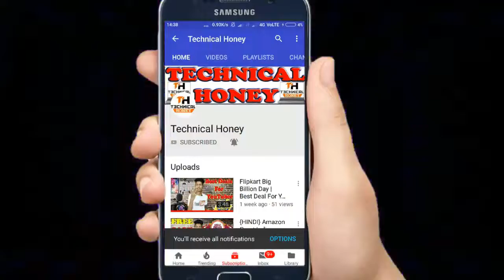YouTube Channel Grow कैसे करे चुटकी में | How to Grow YouTube Channel 2019 | All New Channels Grow 😰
1 Instagrem Follow:- Technicalhoney1
2 Instagrem Follow:- PatelDjMixingPoint